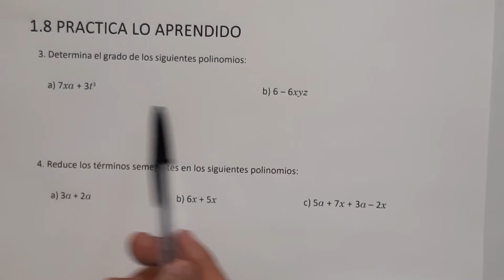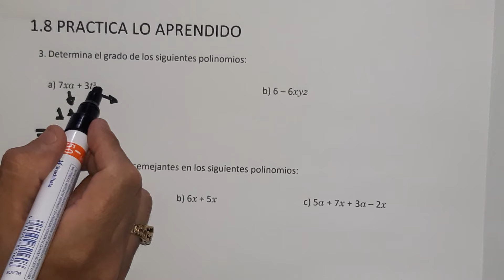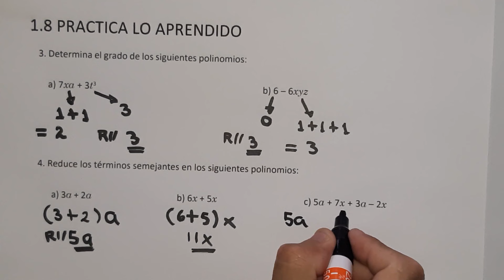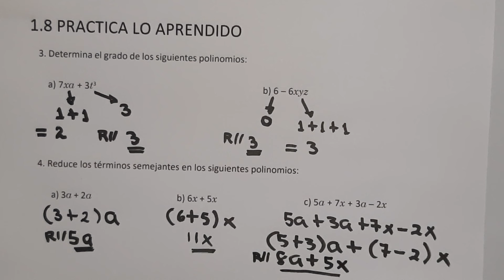1.8 PRACTICA LO APRENDIDO ( LIBRO DE TEXTO NUMERALES 3 Y 4)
octavo grado
UNIDAD 1